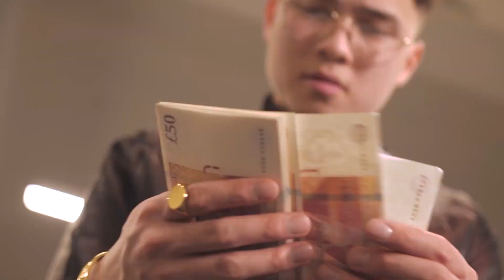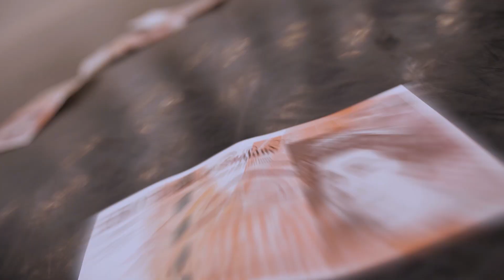Jas - Balenciaga [Music Video] Rising Talents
Jas - Balenciaga